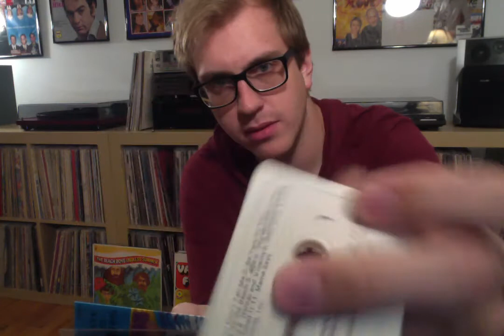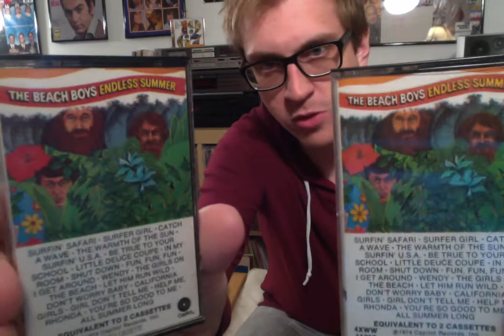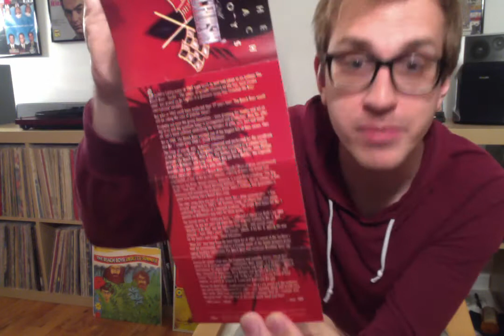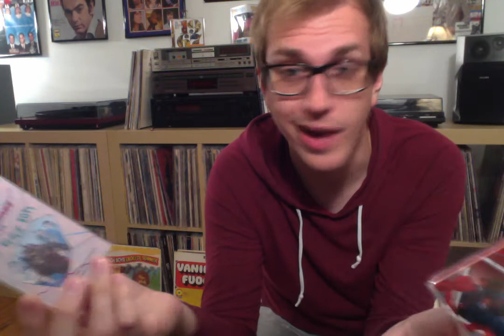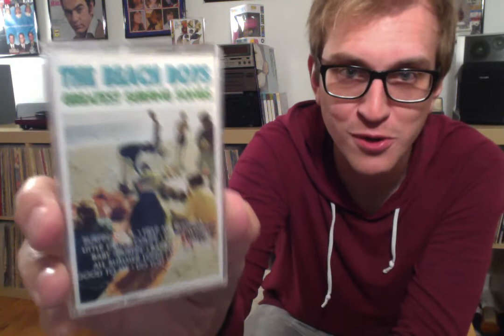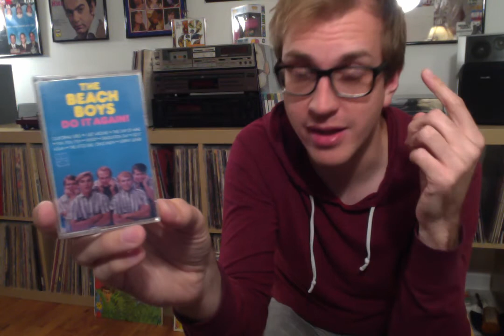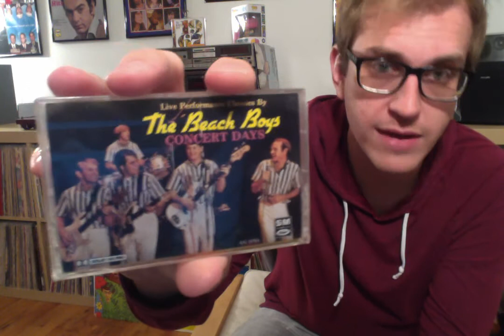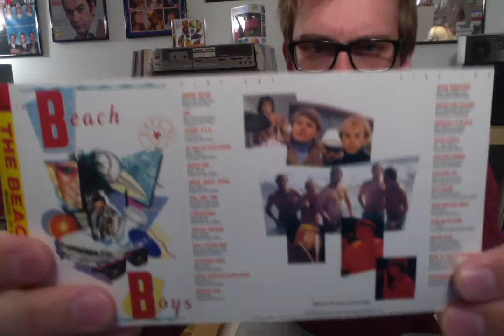Beach Boys Cassette Collection Vol 1.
Hey guys!  Thought I would try something different and show off my Beach Boys cassette tapes that I've collected since I was a kid.  I named this video "Vol 1", as I'm sure this collection will continue to grow over the years.  Let me know what you think of it!  Enjoy!